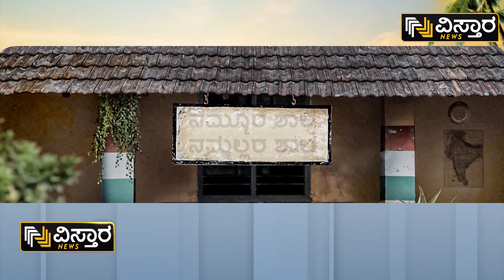ಸಾವಿರಾರು ವಿದ್ಯಾರ್ಥಿಗಳನ್ನ ರೂಪಿಸಿದ ಶಾಲೆಗೆ ಕುತ್ತು| Nammoora Shaale Nammellara Shaale| Vistara News